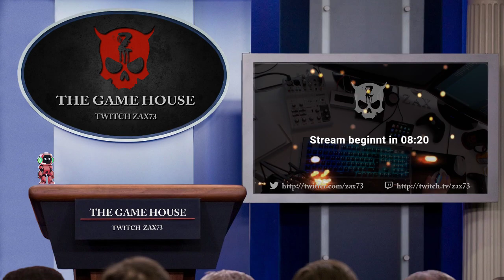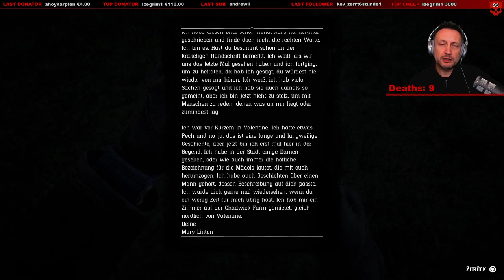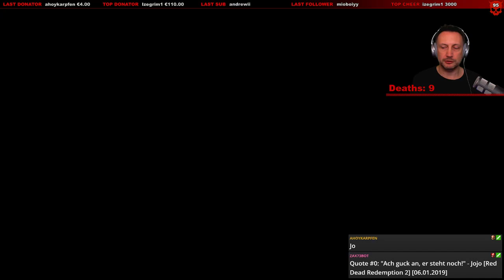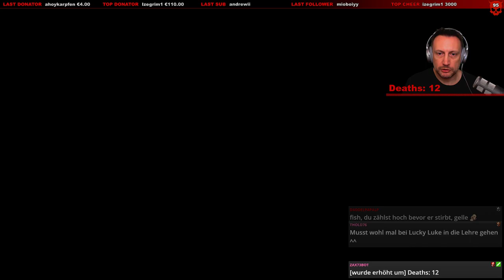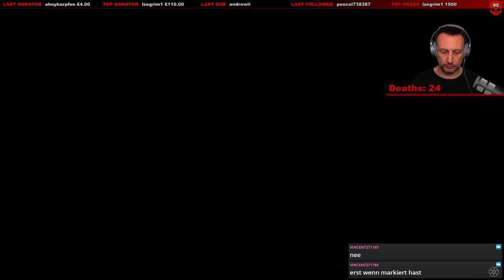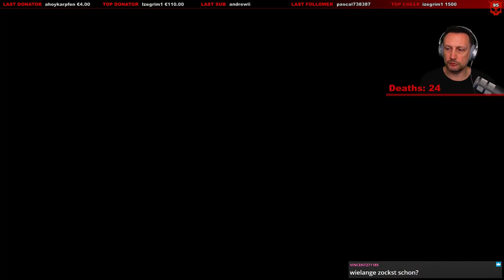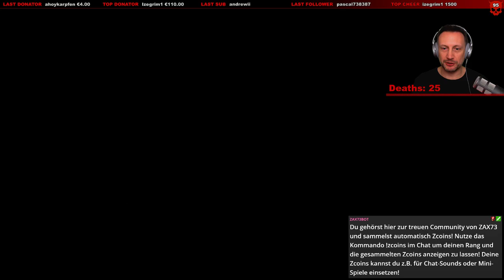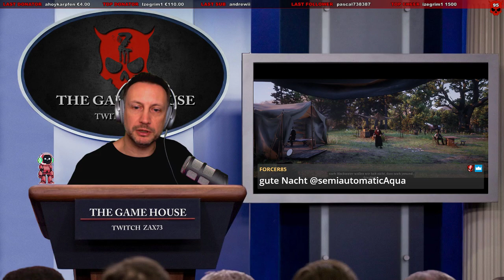#05 Red Dead Redemption 2 - Story - "Horst ist tot" - PS4 GER ☆ [kw-com.de] [720pHD]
Die Abenteuer von Arthur Morgan und seinem Pferd Horst. Ach nee, Horst ist tot!
Es lebe Hortensia... Horti...

Der Link zum Spiel: